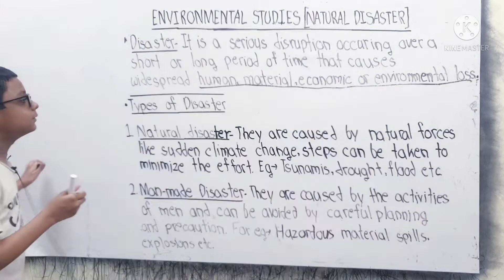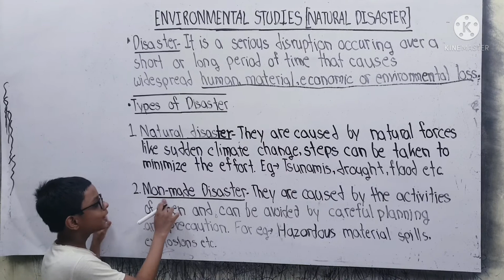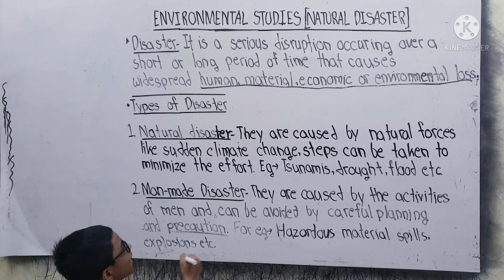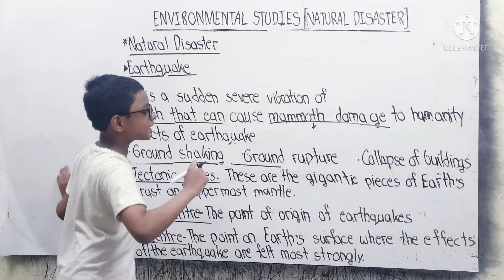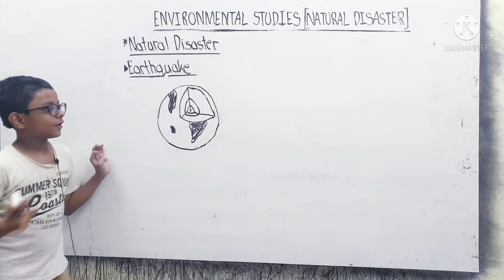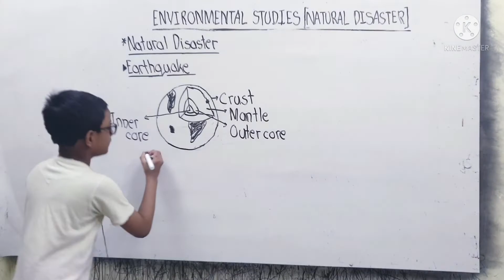WHAT IS A DISASTER | NATURAL DISASTERS | ENVIRONMENTAL STUDIES | PART 1